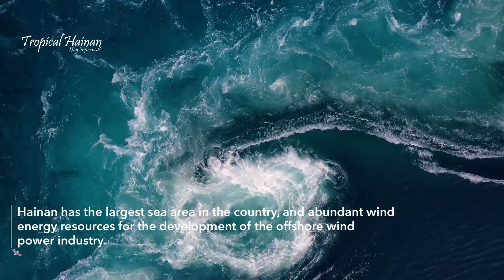China's first million kilowatt floating offshore wind power test project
Find out more about the Wanning floating offshore wind power 1 million kilowatt test project